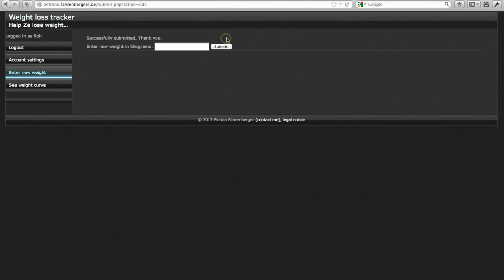"notashow" for Ze Frank: On community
The Ze Frank community made this for Ze, I am merely uploading it. If you haven't seen his amazing show, head over to